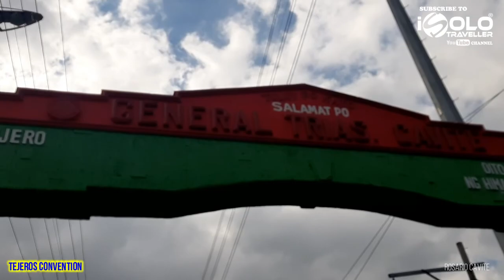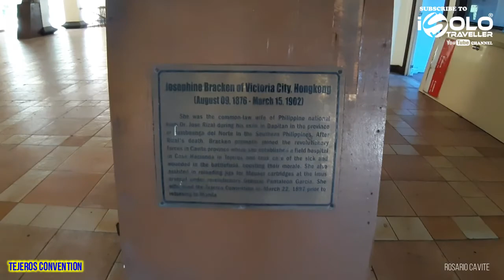VLOG - TEJEROS CONVENTION, TEJEROS ASSEMBLY, TEJEROS CONGRESS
The Tejeros Convention (alternate names include Tejeros Assembly and Tejeros Congress) was the meeting held on March 22, 1897 between the Magdiwang and Magdalo factions of the Katipunan at San Francisco de Malabon (now General Trias, but the site is now at Rosario), Cavite. These are the first presidential and vice presidential elections in Philippine history, although only the Katipuneros (members of the Katipunan) were able to take part, and not the general populace.

Purpose
The convention was called to discuss the defense of Cavite against the Spaniards during the Philippine Revolution. The contemporary Governor General, Camilo de Polavieja, had regained much of Cavite itself. Instead, the convention became an election to decide the leaders of the revolutionary movement, bypassing the Supreme Council.

The revolutionary leaders held an important meeting in a friar estate residence in Tejeros to resume their discussions regarding the escalating tension between the Magdalo and Magdiwang forces; And also to settle once and for all the issue of governance within the Katipunan through an election.[2] Amidst implications on whether the Katipunan, which operated as an alternative revolutionary government,[3] should be established as a monarchy or as a republic, Bonifacio defended that it should be maintained as a republic. According to him, all of its members of any given rank shall serve under the principle of liberty, equality and fraternity, upon which republicanism was founded.[4] Despite Bonifacio's concern on the lack of officials and representatives from other provinces, The Magdalo was obliged to proceed with the election.

Election results
Tejeros Revolutionary Government
Pamahalaang Panghimagsikan ng Tejeros
Flag of the Tagalog people.svg
Flag
Overview
Established March 22, 1897[citation needed]
Dissolved November 1, 1897[citation needed]
State Philippines
Leader President
Main organ Cabinet
Headquarters San Francisco de Malabon, Cavite
Andrés Bonifacio, the contemporary Supremo (supreme leader) of the Katipunan, presided over the election. He secured the unanimous approval that the decision would not be questioned.

Summary of the March 22, 1897 Philippine presidential election, 1897
Candidate Faction Results
Votes %
Emilio Aguinaldo Magdalo 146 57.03%
Andrés Bonifacio Magdiwang 80 31.25%
Mariano Trías Magdiwang 30 11.72%
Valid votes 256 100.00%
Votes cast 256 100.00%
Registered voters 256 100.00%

The results of the election:
Position Name Faction
President Emilio Aguinaldo Magdalo
Vice-President Mariano Trías Magdiwang
Captain-General Artemio Ricarte Magdiwang
Director of War Emiliano Riego de Dios Magdiwang
Director of the Interior Andrés Bonifacio Magdiwang

Bonifacio accepted the decision, but not before insisting on a recount of the votes. Supporters such as Severino de las Alas made abortive efforts to help make Bonifacio vice president.[6] However, Daniel Tirona objected that the post should not be occupied by a person without a lawyer's diploma. He suggested a lawyer like Jose del Rosario is qualified for the suitable position.[7] Bonifacio was insulted, and demanded that Tirona retract the remark. When Tirona made to leave instead, Bonifacio drew a pistol and was about to fire at Tirona, but stopped when Ricarte tried to disarm him.[7] Bonifacio then voided the convention as Supremo of the Katipunan.[8]

Isang makasaysayang lugar kong saan unang ginanap ang halalan sa magiging kaunaunahang pangulo nang Pilipinas noong March 22, 1897

Salamat po sa inyung walang sawang pag subay sa aking channel.

At makaasa po kayung mga subscriber at follower ko at mga manonood  na patuloy ko kayung hahatidan nang mga magagandang tanawin dito sa Pilipinas.
Amazing view of TEJEROS CONVENTION SITE IN ROSARIO CAVITE

Thank you wishing you a wonderful day.
iSolo Traveller